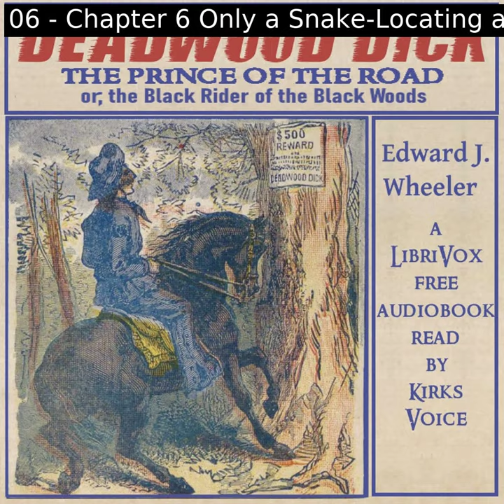Deadwood Dick, The Prince of the Road by Edward L. Wheeler read by KirksVoice | Full Audio Book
Deadwood Dick, The Prince of the Road by Edward L. Wheeler (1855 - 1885)
Genre(s): Westerns

Read by: KirksVoice in English

Chapters:
00:00:00 - 01 - Chapter 1 Fearless Frank to the Rescue
00:17:08 - 02 - Chapter 2 Deadwood Dick, the Road Agent
00:31:07 - 03 - Chapter 3  The Cattymount-A Quarrel & its Results
00:45:37 - 04 - Chapter 4 Sad Anita-The Mine Locater-Trouble
01:05:12 - 05 - Chapter 5 Sitting Bull-The Fair Captive
01:19:00 - 06 - Chapter 6 Only a Snake-Locating a Mine
01:32:26 - 07 - Chapter 7 Deadwood Dick on the Road
01:46:09 - 08 - Chapter 8 Not Yet!
01:53:46 - 09 - Chapter 9 At the 'Met'
02:08:11 - 10 - Chapter 10 The Duel and its Result
02:20:08 - 11 - Chapter 11 The Pocket Gulch Mines-Invaders of Them
02:34:16 - 12 - Chapter 12 Making Terms All Around
02:48:53 - 13 - Chapter 13 At the Cabin
03:03:43 - 14 - Chapter 14 The Transient Triumph
03:16:36 - 15 - Chapter 15 To the Rescue!
03:29:16 - 16 - Chapter 16 The Road Agent's Mercy-Conclusion

A western genre dime novel that was popular in the American book market during the mid/late 19th Century. This story takes place outside of Deadwood South Dakota around a gold mine. There are the typical shootouts and Calamity Jane makes a couple of appearances. (Summary by kirk202)